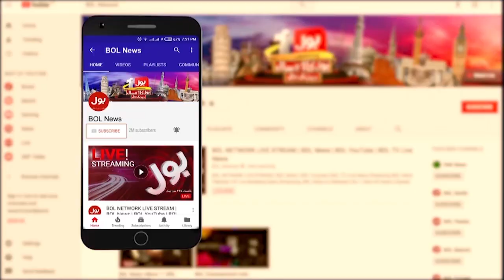Kunwar Dilshad Statement | Ban On PTI | What Will Happen In 15 Days? | Breaking News